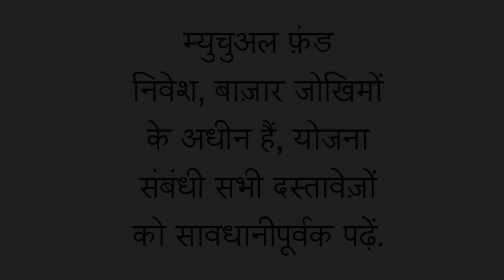Importance of Asset Allocation - A Snapshot (Hindi)